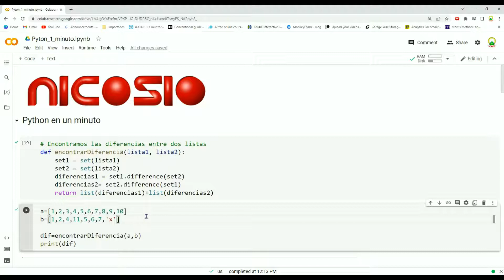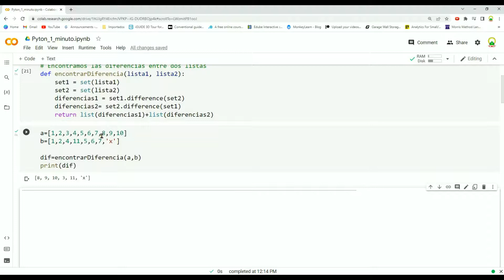Encontrar diferencias - 17 - Python en 1 minuto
Veamos como encontrar los elementos que son diferentes entre dos listas.